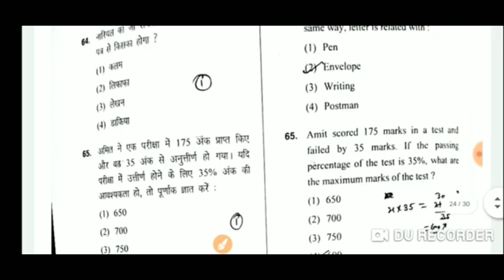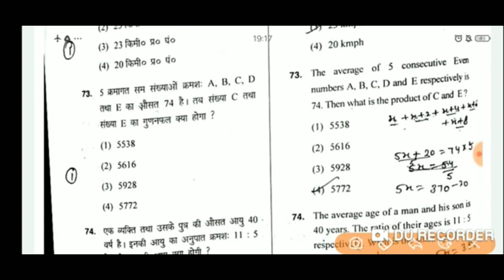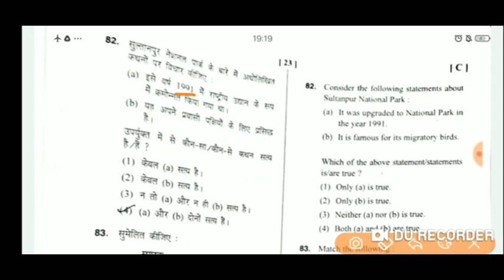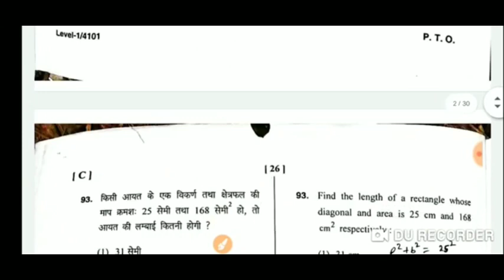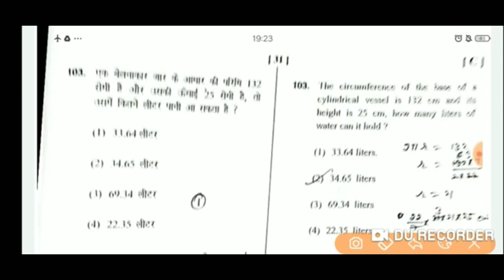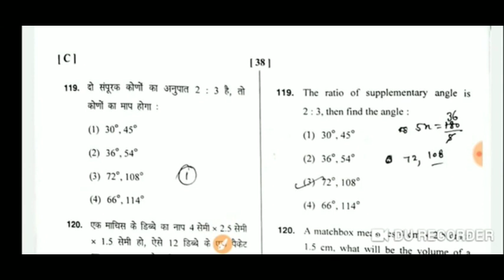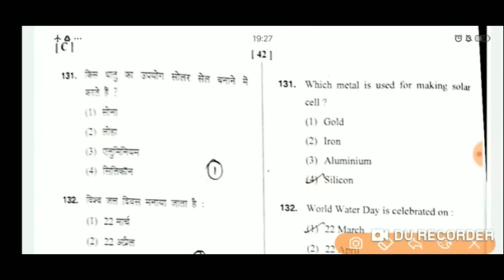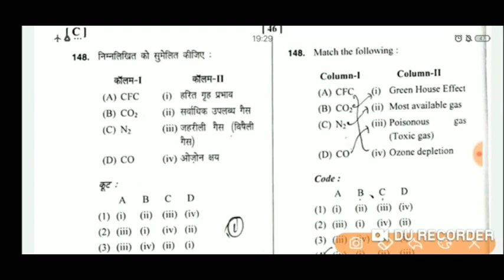HTET TGT LEVEL 3 JAN 2021 ANSWER KEY / CDP MATHS ENGLISH HINDI GK / HTET TODAY EXAM ANSWER KEY